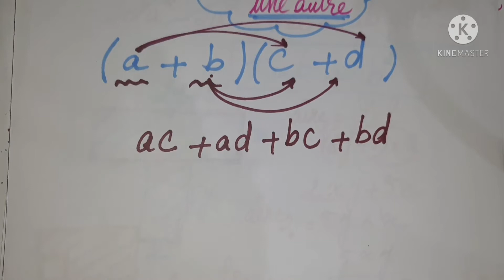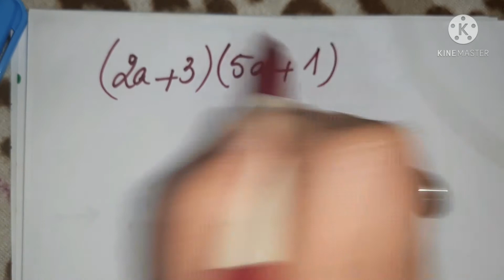1ere préparatoire (1er terme)... multiplication d'une expression algébrique par une autre expression